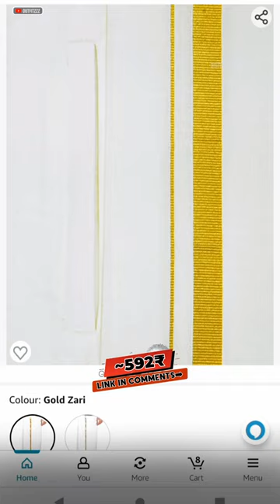Decoding Lungi Outfits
The products shown in this video .Links are given in Description & Comments.
The prize of product may be different during checkout because of offer &Sales.